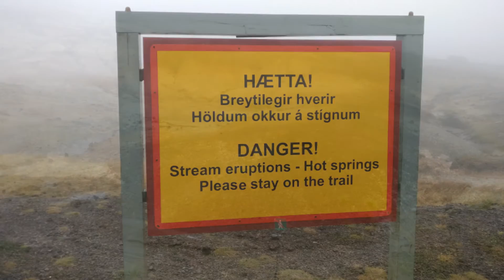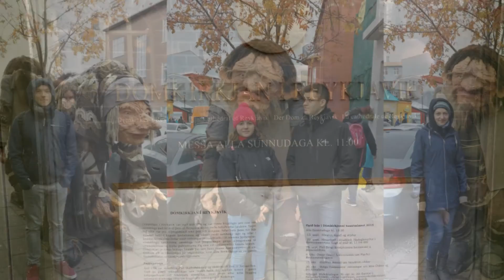ISLAND - 2016 (Diashow)